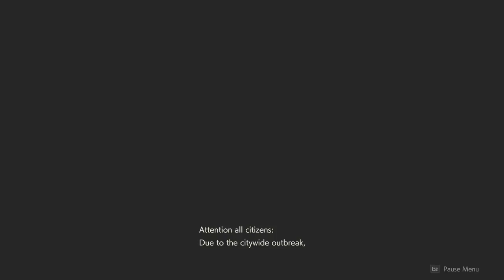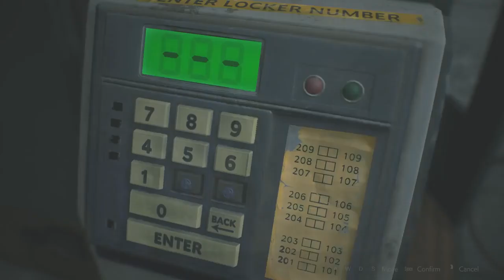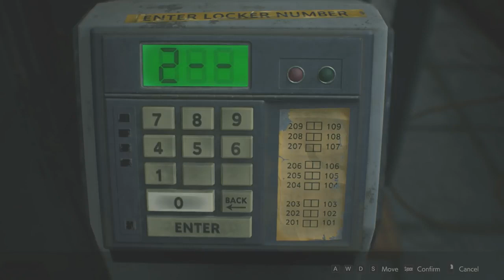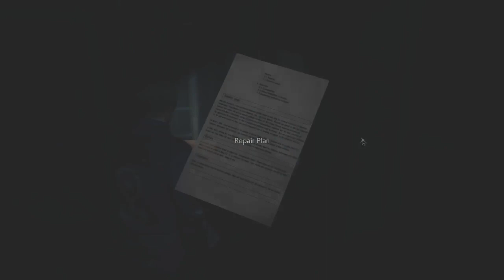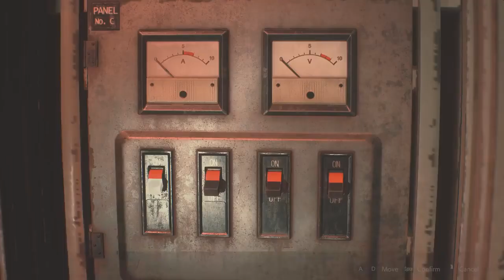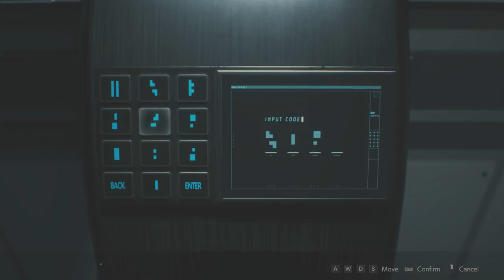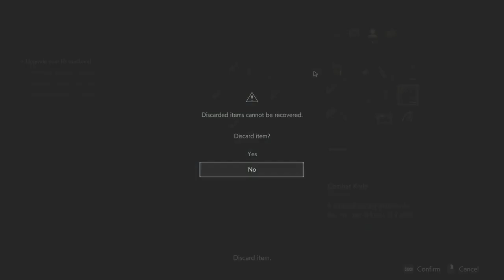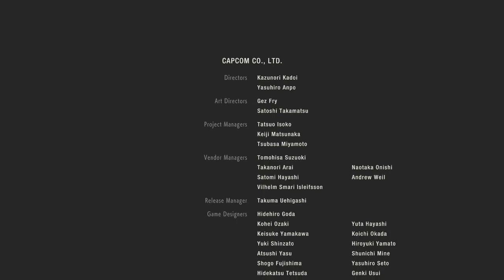(Hardcore) Resident Evil 2 Remake - PC Leon [1ed] No Damage Rank S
tigre_vengador (Gamer)

Cesarkarsus AG